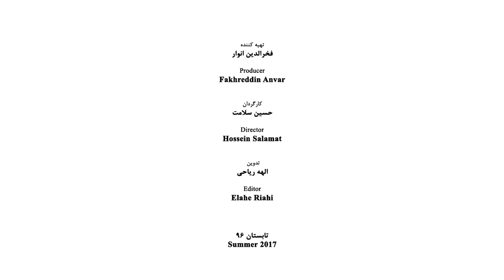Mohammadreza Darvishi - Part 08 - محمدرضا درویشی - قسمت هشتم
Darvishi, Mohammad Reza (born October 1955) Iranian contemporary Musician

Darvishi was born in Shiraz and when he was only 12 started to play violin and it was the starting point of his music training. In 1974 he entered the Faculty of Fine Arts of Tehran University and in 1978 was graduated from that faculty in the field of music composing. Among his most well-known masters are Mostafa Kamal Poor Torab, Parviz Mansoori, Hormoz Farhat, Ahamd Pejman, Morteza Hannaneh, Lucet Delin, Mehdi Barkeshli, Pari Barkeshli, Shahin Farhat, and Mohammad Taqi Masoudieh.

Professional Activities
Darvishi has lectured periodically in the Faculty of Music of Art University and the Department of Music of the Faculty of Fine Arts of Tehran University. He has delivered many speeches about Iran Music in other countries such as Germany, Russia, and the USA. He has been the secretary of the 4th Festival of regional music which was held in Kerman. In 1983 he also entertained a goal set to travel to the various parts of Iran and the fruit of this travel is recording tens of hours of music of the last narrators of Iran verbal culture, recording hundreds of hours of intimate chatting with the masters of the regional music, taking 1500 frame of photos and slides of the works of the masters and the ceremonies of Iran music.

Achievements
1. Publishing many series of regional music
2. Leading and programming the most outstanding music festival in the field of the music of Iran contemporary era
3. Implementing Various research programs under the name of Qoqnoos Collection
4. Composing music for about 20 movies (some of them have been the winner of celebrated festivals like the Festival of Canne.
5. Establishing and organizing the Group of Ancient Music Instruments
6. Programming for the formation of an orchestra of Iran National Music Instruments
7. Offering the project of cultural Identity in Iran music and follow it for two decades
8. Introducing the Iran regional music as the base and the root of Iran Music
9. Propagating and developing the Iran regional music among the young people in the rural areas, universities, and …
10. Encouraging the cultural institutions to support financially the masters of the regional music in various parts of Iran
11. He was Nominated as the prominent Iranian musician by the Iran Music National Committee to receive the music prize from the General Director of UNESCO

Authorships (Books)
1. 20 local songs of Fars Province with the trend of Looking at the West
2. Iran Epic Music (a collection of articles)
3. Mirror and Vocal Song (a collection of articles)
4. About Art and Literature (an interview with Naser Hariri)
5. About Iran Music (an interview with Mohsen Shahrnazdar)
6. The Norooz Song Singing (52 Norooz and springtide songs)
7. The Music of South of Iran (Hormozgan, Bushehr, and Khuzestan)
8. Tradition and Alienation in Iran Music, and Ecstasy (the invocations of Baluchestan, Guati Ceremonies)
9. Through the Songs and Silences (a selection of speeches and written discourses)
10. A study on the Iranian Music Instruments (joint work with Arfa` Otraei)
11. Haft Orang (joint work with Bahman Boostan)
12. Where is Leyli (a short contemplation on the music and culture)
13. Encyclopedia of Iranian Music Instrument, Vol I/the string, percussion, and bow instrument (sound of the bowstring in various regions of Iran). In 2002 the Encyclopedia was known as the best source of introducing instruments by the International Society of Ethnomusicology (S.E.M.)
14. The Encyclopedia of Iranian Music Instruments Vol. II/ percussion instrument with parchment and without parchment (the sounds of parchments and minor sounds)
16. Shoq Nameh (the book of passion) the songs ascribed to Abdolqader Maraghi (joint work with Negar Pouyan, Behzad Mirzaei, and Sirus Jamali) the sound work (cassette and CD)
17. Mazandaran Music/singer: Abol Hassan Khosrow, Norollah Alizadeh Zemestan/singer: Shahram Nazeri
18. The Season of Rose/singer: Iraj Bastami
19. The Soul of Lovers (joint work with Parviz Meshkatiyan), Singer: Master Mohammad Reza Shajarian
20. The Enameled Dome (Gonbad-e-Mina), joint work with Parviz Meshkatiyan, singer: Master Mohammad Reza Shajarian
21. The selected works for cinema and theater (a selection of about 60 films and 3 theater)
22. A collection of 5 CD of conversions / for the string orchestra (in print), the Moscow performance
23. In the silence of Midnight Sun (joint work with Hossein Behroozinia), two live performances in Liege, Belgium
24. Time and Reincarnation (4 pieces within 40 years) in the process of publication, vocal symphonic suite, “Tehran”, singer: Hamid Reza Noorbakhsh